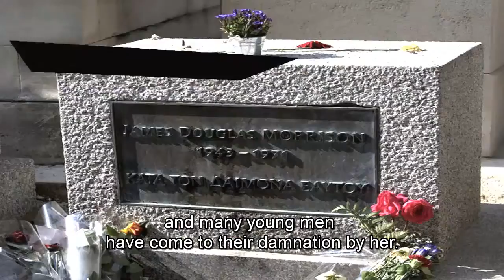A Beautiful Hearlot Sitting in Her Chariot